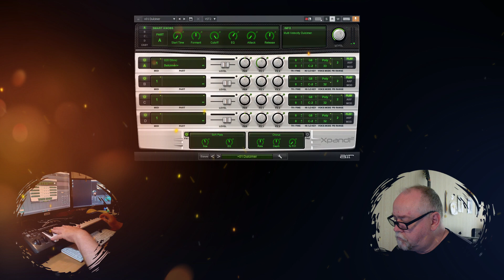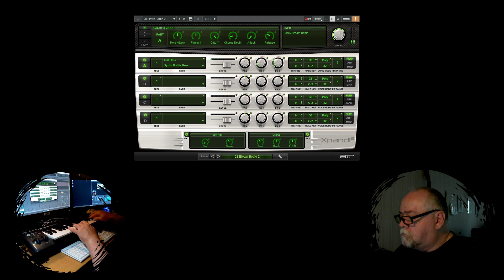Xpand!2 part 1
Listening through presets in Xapnd!2. Part 1 Ethnic

I got my XPAND!2 plugin together with the M-AUDIO Keystation 49 many years ago. But this VST still holds up today.

My audiointerface: Behringer U-PHORIA UMC404UD (replaced my UMC202HD)
Midicontroller: M-AUDIO Keystation49.
Other instruments: Yamaha PSR S770, and an old PSR 340.

My microphone at the computer is the ZOOM H1.
Also wireless microphone from Neewer WG-60.

Video editing software: Filmora and DaVinci Resolve and an old version of Magix Movie Edit Pro.

My cameras: Nikon D90, D5200, Dji Osmo Action 1, and in my car VIOFO A119 V3.